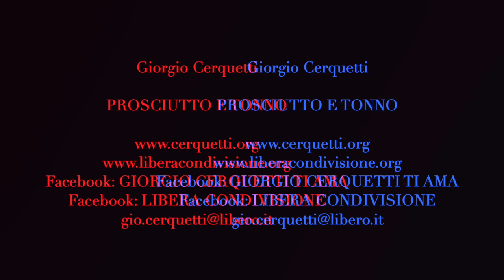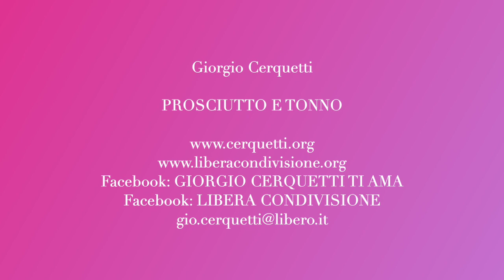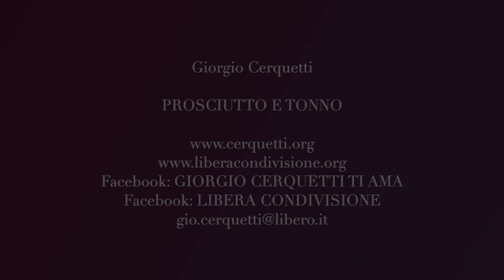Giorgio Cerquetti - PROSCIUTTO E TONNO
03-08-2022 - Marche - Adriatico - Pianeta Terra
PROSCIUTTO E TONNO

Facebook: GIORGIO CERQUETTI TI AMA

GRAZIE.